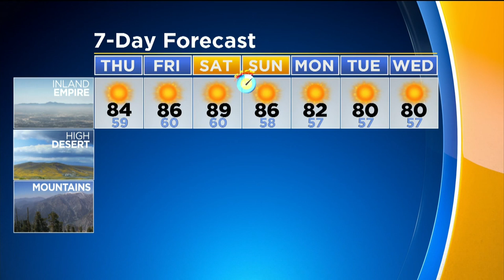CBSLA Afternoon Weather Brief (November 1)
Meteorologist Markina Brown has a look ahead at your sunny, warm weekend.